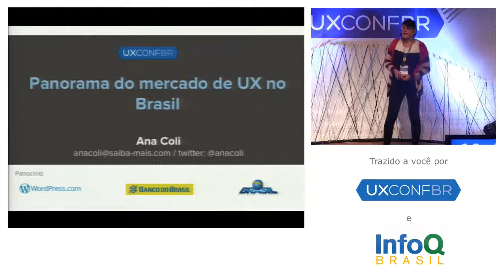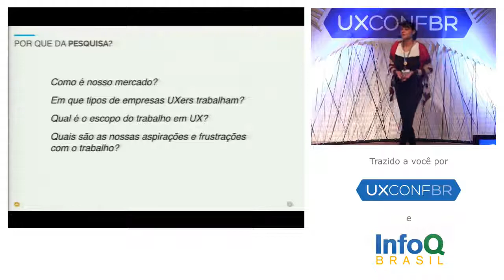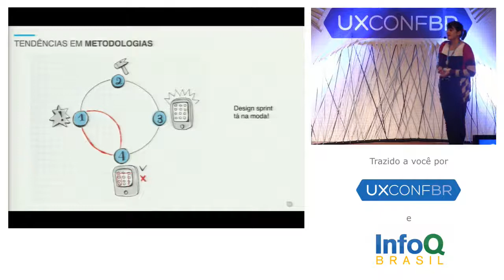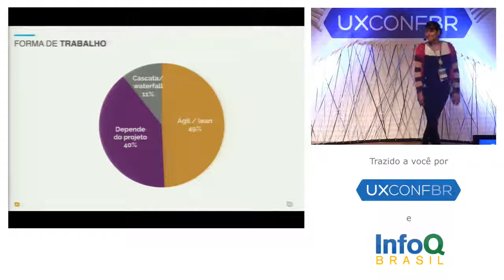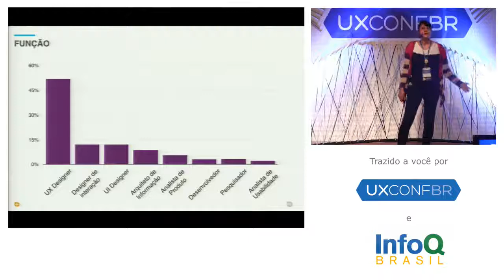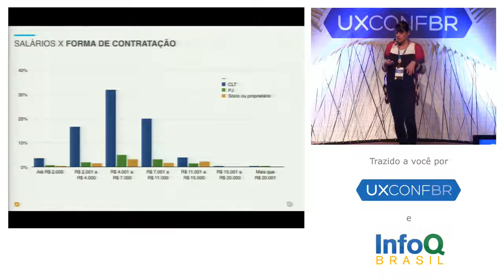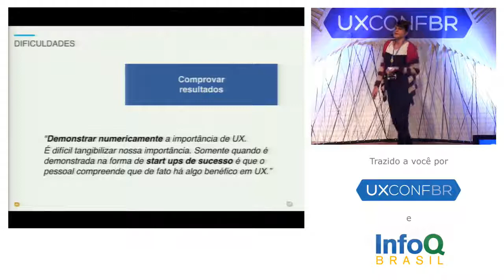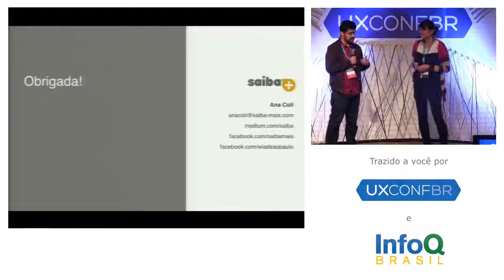Maturidade do mercado de UX no Brasil em 2017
Pelo segundo ano consecutivo, a Saiba+ realizou a pesquisa sobre o mercado de UX no Brasil. Na palestra, vamos trazer os novos resultados, compará-los com os do ano anterior e analisar possíveis indicativos de mudança. O intuito é discutir sobre o estágio atual do mercado e o que podemos fazer para ampliar a influência do nosso trabalho e ter uma participação mais estratégica nas organizações.

Ana Coli atua no mercado digital há 15 anos. Apaixonada por pesquisa com usuários, há sete anos fundou a Saiba+, consultoria de pensamento estratégico em design.